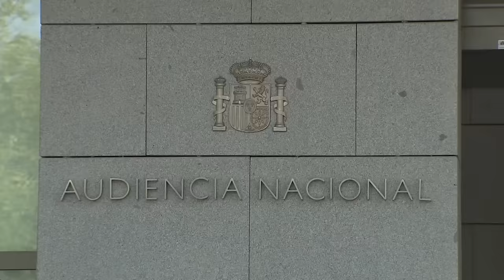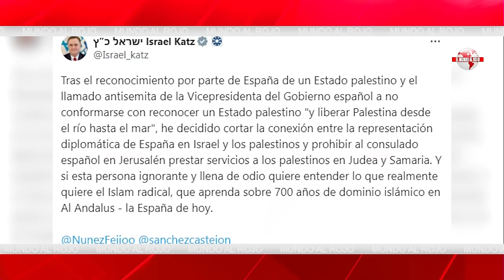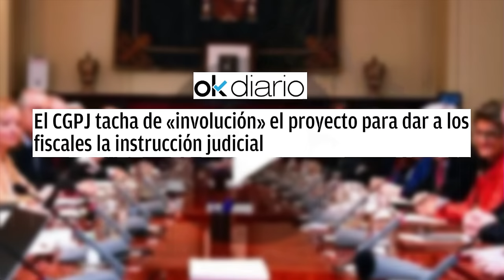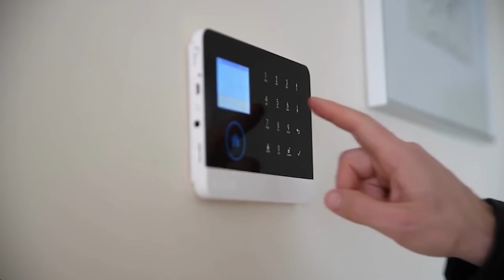🔴BRUTAL🔴 Juez se dispone a citar como investigada a Begoña Gómez tras solicitar a la Policía su DNI🔴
¡Escándalo en vivo! El juez se dispone a citar a Begoña Gómez como investigada luego de solicitar su DNI a la Policía. ¡No te lo pierdas en Distrito TV! 🔴distritotv